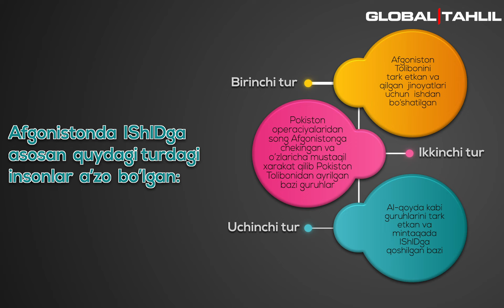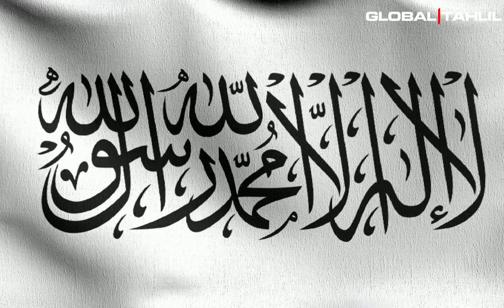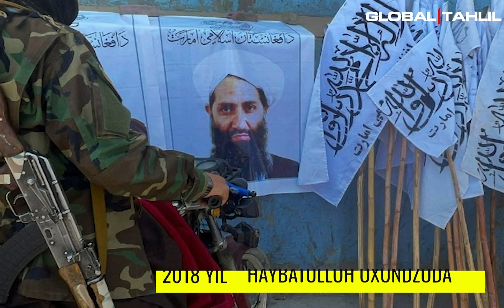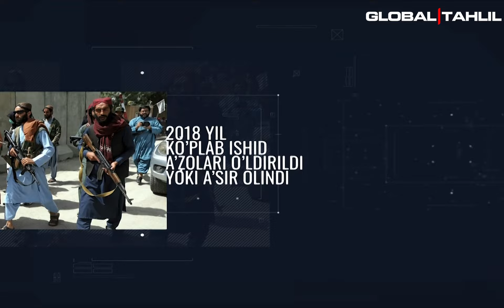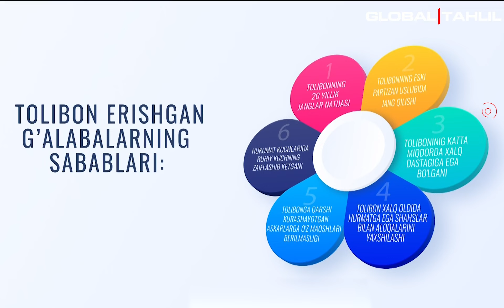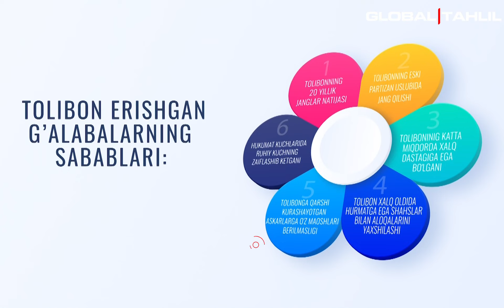АФҒОНИСТОН ҲАҚИДА СИЗ БИЛМАГАН ҲАҚИҚАТЛАР \ СЎНГГИ ҚИСМ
🔴Бугунги кунда Ижтимоий тармоқларда кун мавзуси бўлаётган Афғонистонда ҳукуматни қўлга олган Толибон ҳақидаги ҳар-ҳил фикрлар, таҳлилларга дуч келмоқдамиз. Толибон ҳаракатини яхши билмайдиган, улар ҳақида фақатгина интернетдаги номаълум манбалардан чиқарилган маълумотлардан олиб Толибонни инсонларга таништираётган баъзи ахборот агентликлари ва блогерларнинг бир-биридан фарқли, ярими рост ярими ёлғон видео лавҳалари, таҳлиллари кўпайиб бормоқда.

🔴Шу сабабдан Global tahlil жамоаси сизлар учун Афғонистонни тарихидан бугунги кунигача бўлган барча муҳим воқеаларни ҳақиқати билан ёритиб беришга бел боғлади.

🔴Афғонистонни яхшироқ танишингиз ва бугунги кундаги воқеаларни тўғри тушунишингиз учун видеоларимизни бошидан охиригача сабр билан кузатиб боринг.